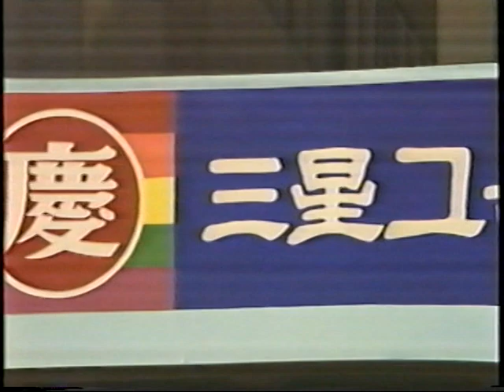이건희회장 취임식동영상1987년 - 홍하상 저서 이건희 등 38권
이건희 회장이 취임하는 날
울먹이는 장면이 인상적입니다.
이건희 회장도  왕자의 난을 처절하게 겪은 인물입니다.
이병철 회장의 사후 형제간의
 LA빅딜에서 코너에 몰리게 되고, 엄청난 고생을 했습니다.
그러한 사정이 느껴지는 취임식입니다.

동영상#풀버전